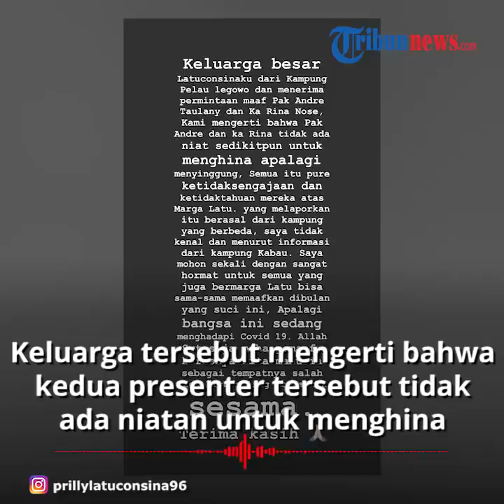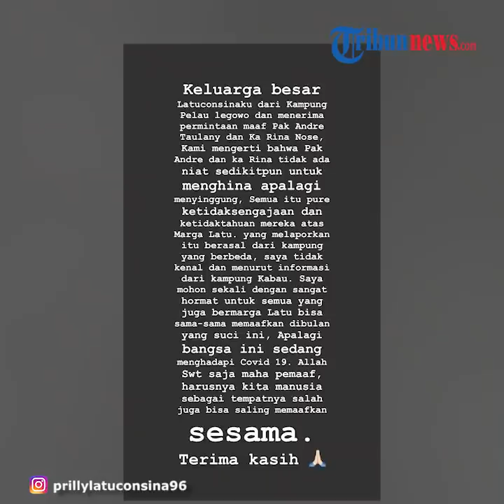Prilly Tidak Kenal Pria yang Laporkan Andre Taulany dan Rina Nose Mewakili Keluarga Latuconsina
TRIBUN-VIDEO.COM - Andre Taulany dan Rina Nose, diketahui dilaporkan oleh seorang pria yang mengaku mewakili keluarga Latuconsina.

Meski begitu, Prilly Latuconsina mengaku tidak mengenal pria yang telah melaporkan kedua presenter tayangan di NetTV tersebut.

Melalui Instagramnya, Prilly mengunggah sebuah tulisan di Insta Storynya pada Selasa (19/5/2020).

Prilly menulis bahwa keluarga besar Latuconsina, keluarganya dari Pelau Legowo menerima permintaan maaf dari Andre Taulany dan Rina Nose.

Keluarga tersebut mengerti bahwa kedua presenter tersebut tidak ada niatan untuk menghina bahkan menyinggung marga Latuconsina.

Menurut informasi, tulis Prilly, seorang pria yang melaporkan Andre dan Rina ini diketahui berasal dari Kampung Kabau.

Hal tersebut berarti berbeda keluarga dengan Latuconsina milik Prilly.

Prilly juga menulis bahwa ditengah pandemi Covid-19 bahkan di Ramadan ini, sudah layak dan sepantasnya agar saling memaafkan.

(Tribun-Video.com/Anya Maharani)